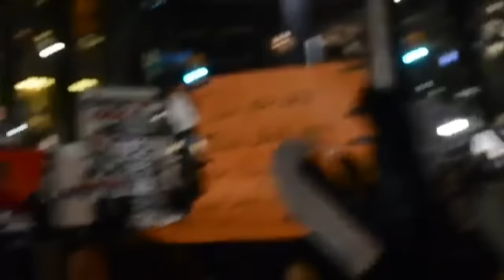Louisiana Man Complains about Black Lives Matter not Being Present out in Louisiana Flood.